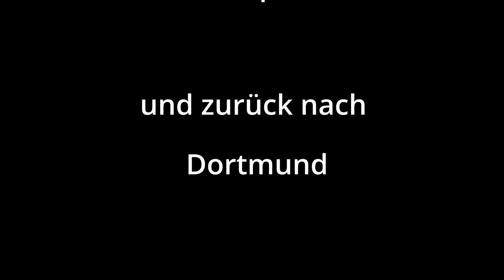#86 Wanderung zum Cappenberger Schloss mit Wandertruppe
Hallo und herzlich willkommen auf meinen Kanal Wanderung zum Cappenberger Schloss mit Wandertruppe

Gefilmmt wird mit:
RØDE Microphones  *Amazon